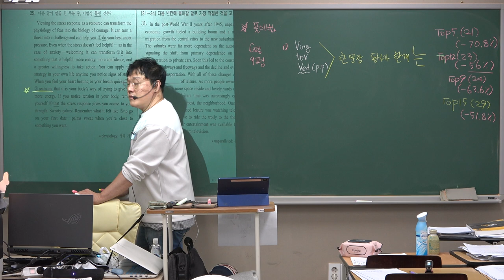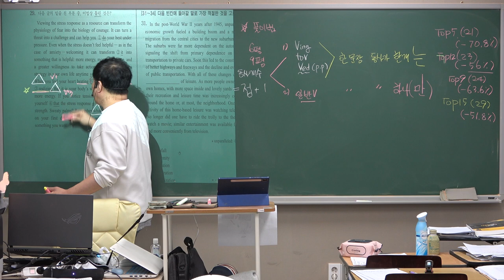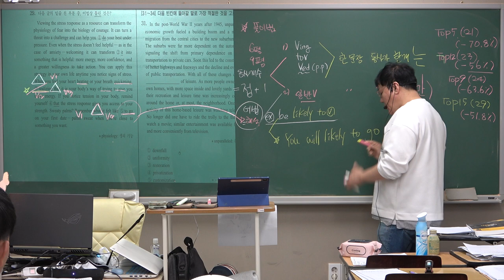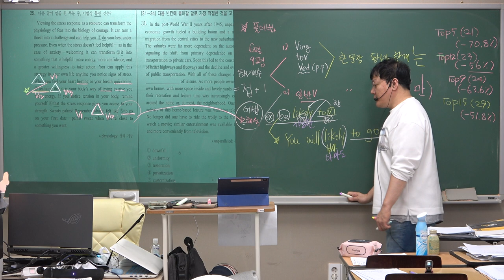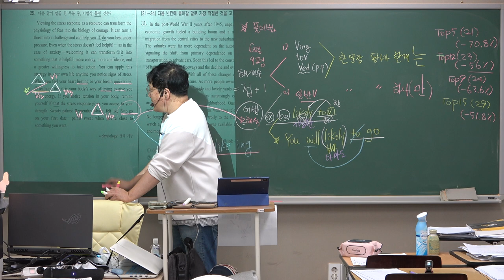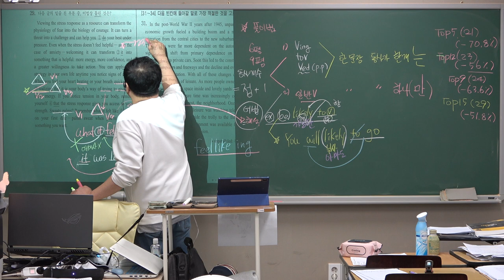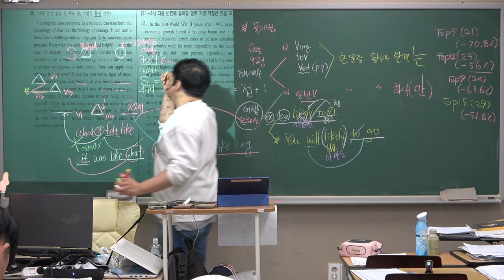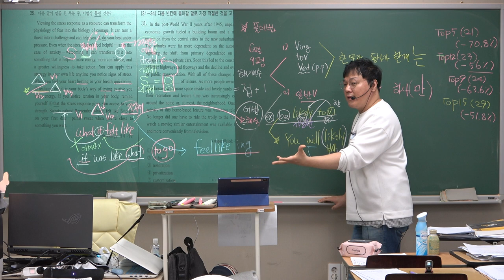▶10/22-(일)-아름1- (평가원 수능영어 선행학습)-24년도 9월 고3-29번 어법 - 수능도 영어는 Always 유승엽영어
정직한 공부, 그리고 자신감
영어는 유승엽

(카톡 상담) 결과가 다른 시작, 유승엽영어